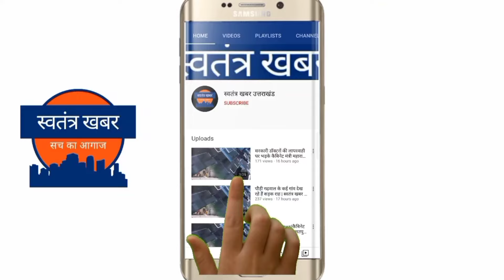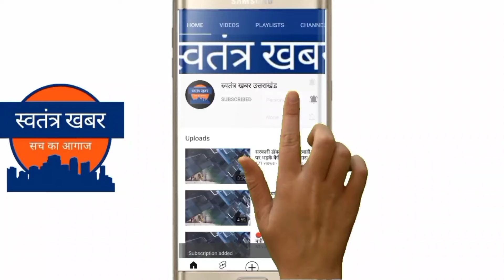विधानसभा अध्यक्ष ने कोटद्वार पहुंचकर सिंचाई व PWD के अधिकारियों संग विकासकार्यों का किया निरीक्षण